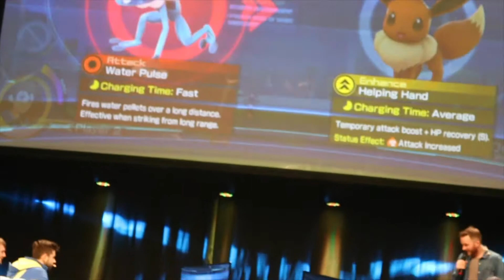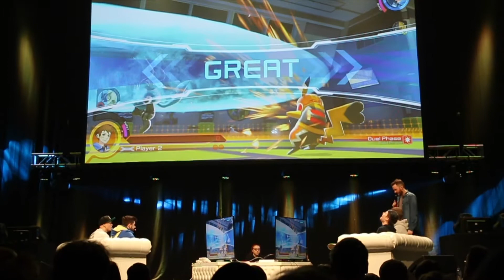INSOMNIA 57 VlOG DanTDM BUILD BATTLE POKKEN ME ON STAGE KID GAMING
The highlights of my day at Insomnia 57 at Birmingham NEC.
MOSTLY DanTDM but sadly i didn't get to meet him, maybe next time.

I will try my best at replying to all comments and all feedback, good or bad is highly welcome.

ABOUT ME
Im an 8yr old boy in the UK who loves playing games on all devices.  I have a Nintendo Wii, Nintendo Wii U, Nintendo 3DS, iPad, Xbox 360, and i use my dads PS4 and Macbook Pro.
I also use elgato HD capture card, Blue Snowball Ice microphone and Tritton pro headset (was my dads) and my dad has a Canon 70D i want to use but he won't let me, YET.

My inspirations are  jacksepticeye , PewDiePie and DanTDM

IGNORE
agentc 2008 agentc2008 gameplay game play walkthrough walk through letsplay lets play download free game live stream PS4 sony playstation 4 macbook pro iOS apple iPad steam roblox lol haha Fifa16 Fifa 16 a boy and his blob tap tap legions world of tanks nintendo wii WiiU DS mario maker far cry primal